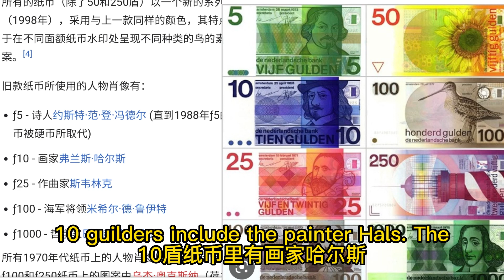荷兰货币（Netherlands Currency)B25